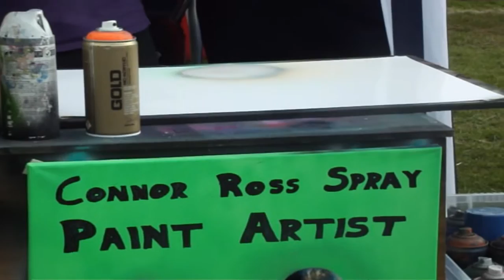Amazing Street Spray Paint Art - Spiral Solar System By Connor Ross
This is me painting live in Forres Scotland recorded by a friend.